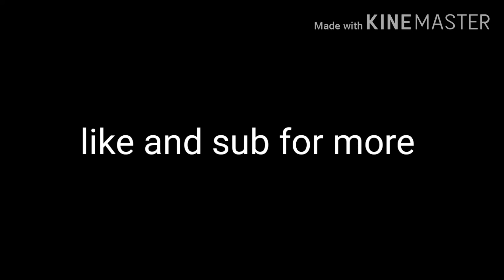INSANE SUMMONS!!! DID WE GET HIM???!| Dbz dokkan battle new ultimate gohan summons on jp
Summoning for the new ur ultimate gohan who has just come out on jp we done some insane summons on what might be the best tur